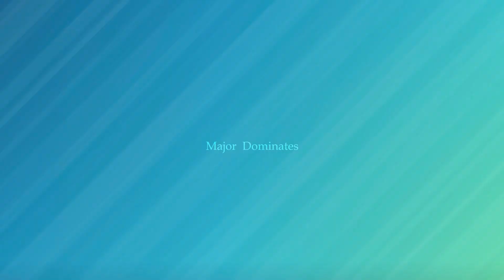Using 3500 DIAMONDS to BUY FULL LEGENDARY PLAYERS in DLS 23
In this video, I'll use 3500 diamonds to buy All the legendary players (Dybala, Haaland, Nkuku, etc) in Dream League Soccer 2023 (DLS 23).

Using 40,000 coins to BUY All Players in DLS 23

Dls23 dreamleaguesoccer dls r2g Download DLS 23 Mod now with HD Graphics. Dream League Soccer 2023 has Mew Menu UI, Updated Player faces, HD Graphics & very smooth gameplay.